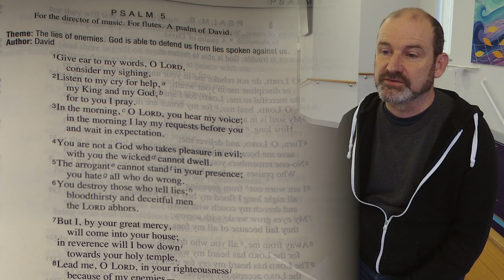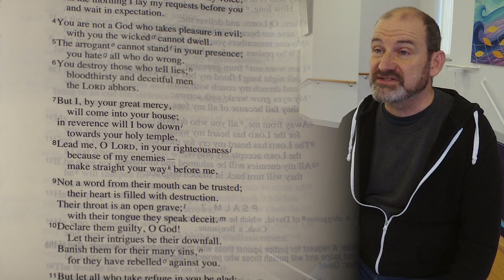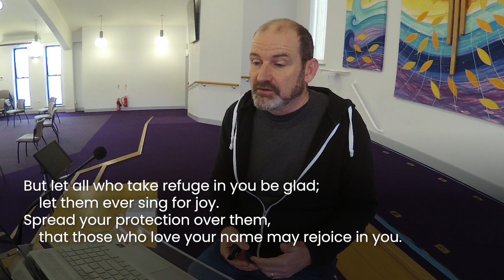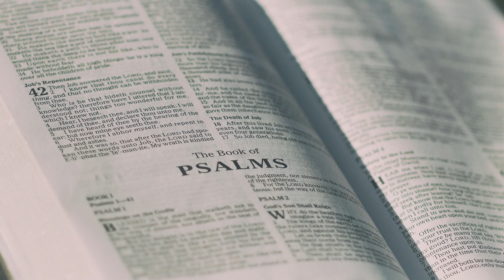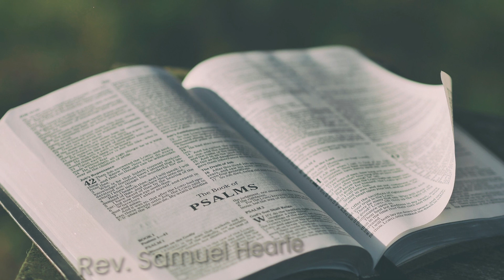Daily Bible Readings – Psalm 5 – Friday 24th May 2024